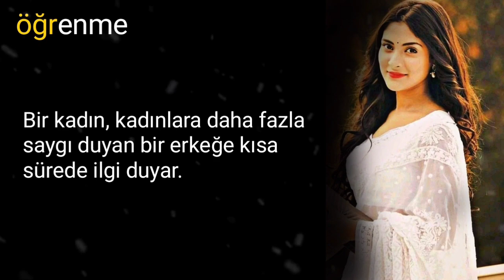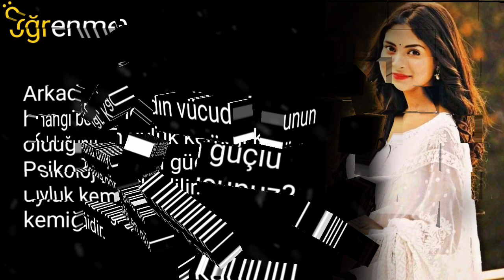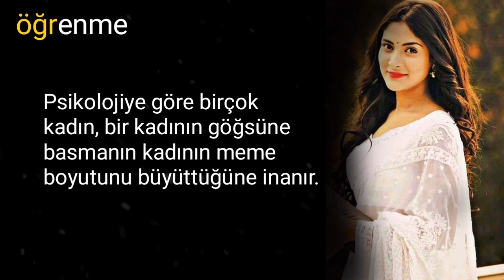Psikolojiye göre, bunu her gün yapmazsan || hayatla ilgili psikolojik gerçekler || motivasyon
öğrenme
Learning, educational facts, learning life, psychology, psychology facts

I declare that all slide shows are my own.  Photos are all taken from Google Image search and using the advanced image search option.  We don't want to hurt anyone emotionally.

 I am neither a poet nor a writer, only a narrator.  I'm just presenting the magic words in my own way.

learning channel